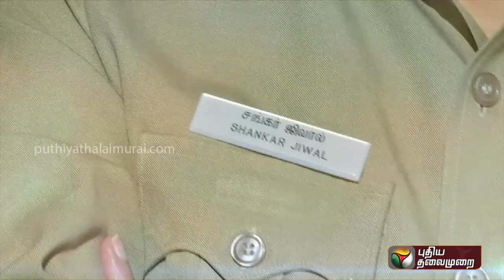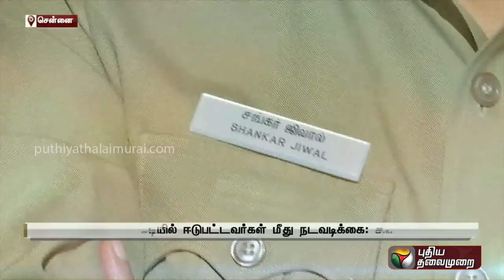சென்னையில் கஞ்சா விற்பனை கட்டுப்படுத்தப்பட்டுள்ளதா?